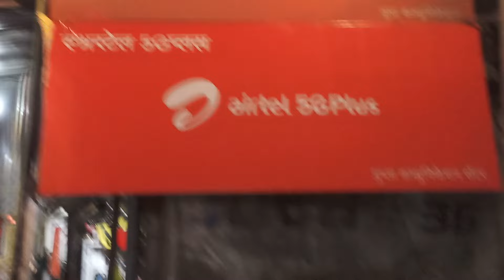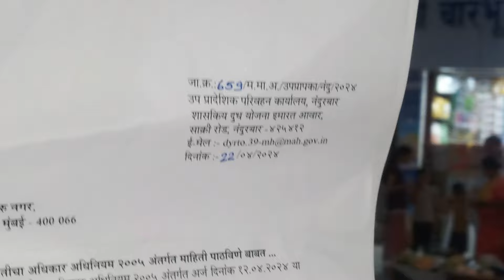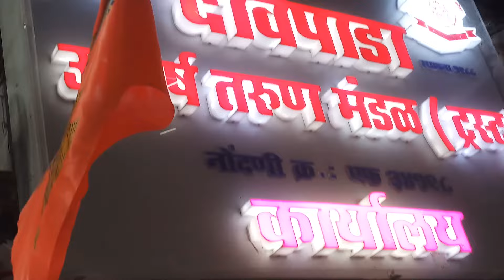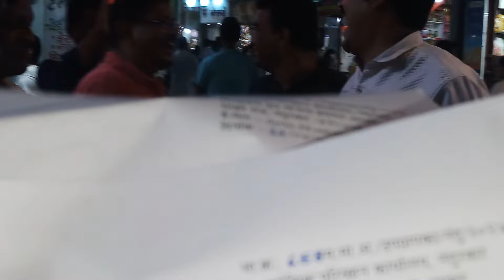नंदुरबार आरटीओ ची गोष्ट पुण॔ ऐका व शेअर करा. माहिती काय दिली सगळयांना कळुंदया. आरटीओ नी तुम्ही ऐंका